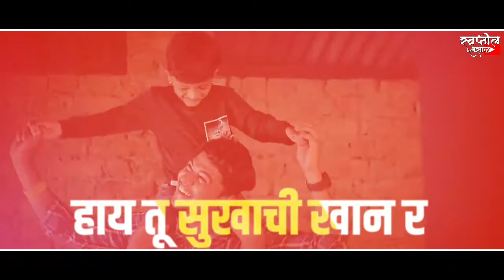Bappa Tula Saad Mi Ghali song | WhatsApp status | Ganpati bappa status | New 2020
Bappa Tula Saad Mi Ghali status song